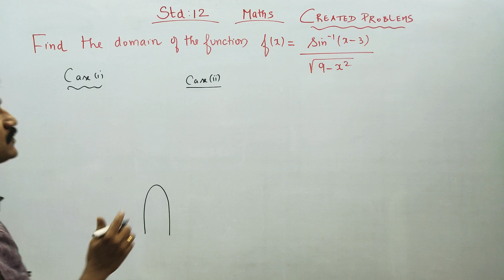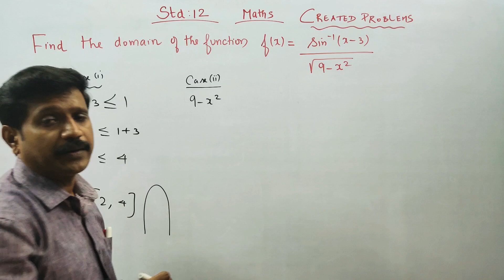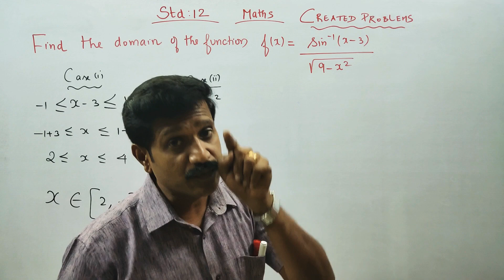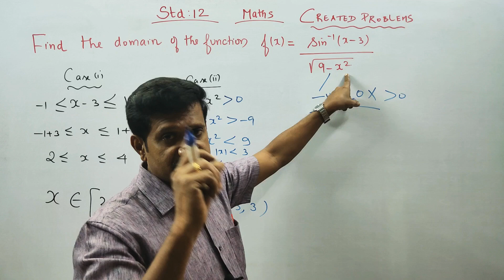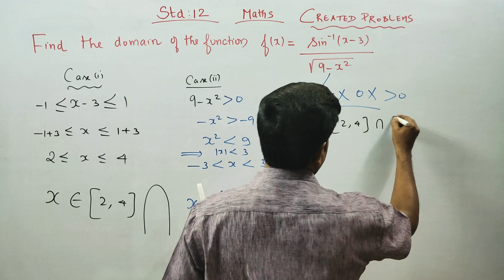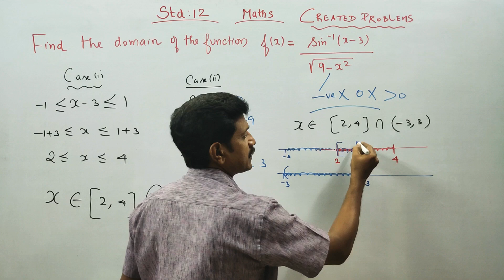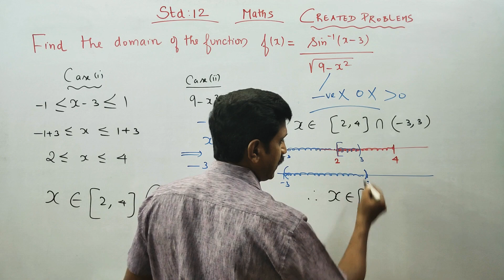12th Std Maths Created Sum Find the domain of f(x)= sin-¹(x-3) /√ 9-x²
12th Std Maths
Created problems
IIT ENTRANCE BASED SUMS
IMPORTANT QUESTIONS FOR PUBLIC